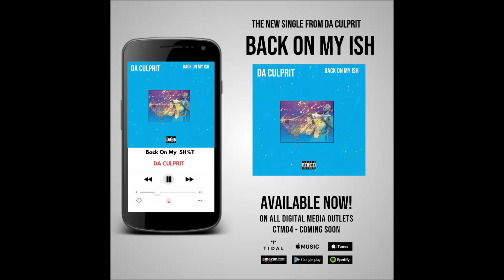Back On My Ish - (Audio)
Provided to Culprit -Vision Films

Back On My Ish   - DA CULPRIT
CTMD4

Official audio for  DA CULPRIT "Back On My Ish " - available everywhere now:
Closer To My Dream 4 - Coming  soon

Music video by DA CULPRIT  performing - Back On My Ish  (Audio).

Parental warning